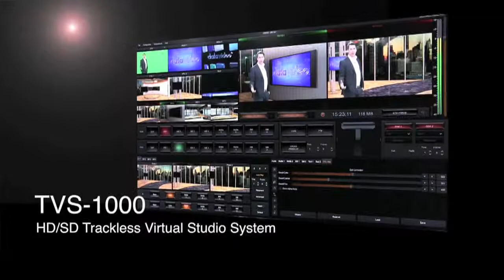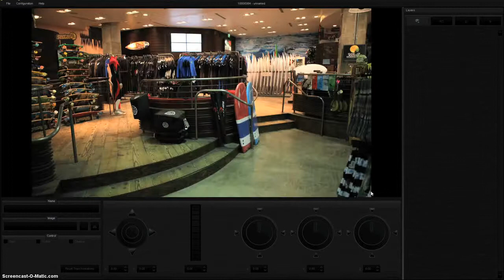Crambo Visuales presenta el nuevo sistema TVS-1000 de Datavideo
Descubre en el siguiente vídeo todos las posibilidades que ofrece el el nuevo sistema TVS-1000 de Datavideo